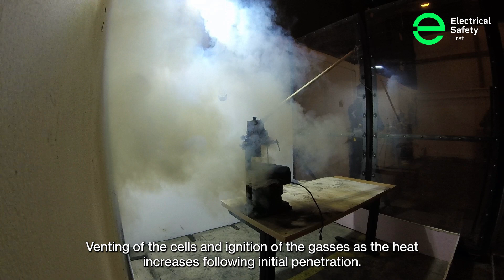Phase one nail penetration test | BATTERY BREAKDOWN | ELECTRICAL SAFETY FIRST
In this video the Electrical Safety First tech team visited BRE test centre to run tests on lithium-ion batteries. In this test, there were some explosive results.